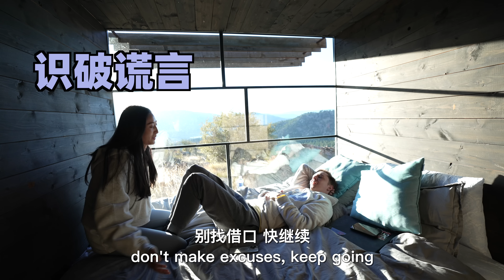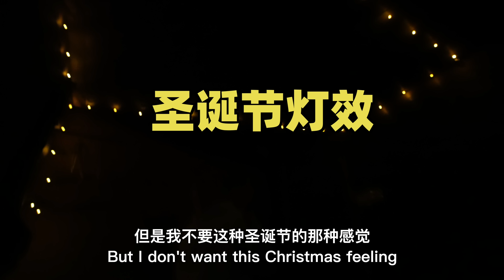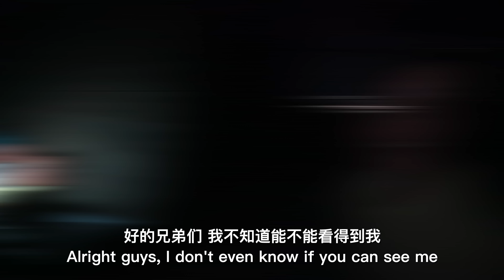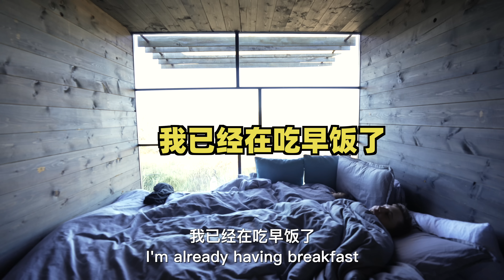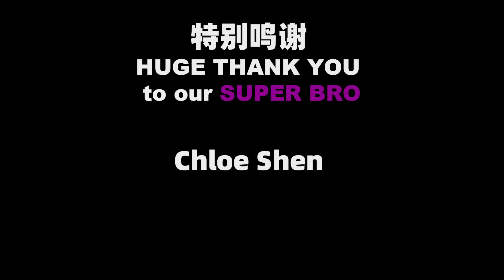花1600元，在最小的Airbnb待24h是一种什么样的体验？悬崖上的小盒子，你会喜欢吗？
我用的音乐! / The Music I use! Artlist (两个月免费体验! / 2 Months For Free!)

My Main Camera
My Secondary Camera
My small camera for on the Go
Main Lens
Secondary Lens
VLOG Mic
Smaller and Cheaper Vlog Mic
Clip on Mic
VLOG Tripod
My Drone
Action Camera I Use
The Other Action Cam I use
Air Tags
Computer Monitor
Computer for Editing Videos
USB Mic
Storage for Editing Videos
Storage For My Videos
Cool Light For Videos